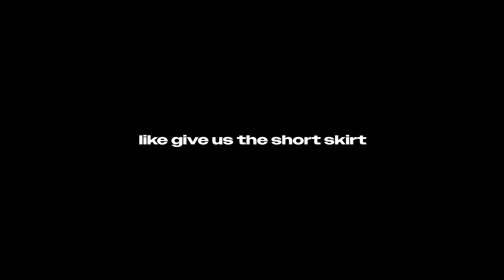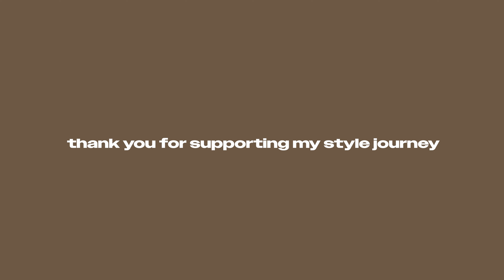Stepping Up My Style....Cause I Have None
✨About Me✨
School - Arizona State University
Degree - Marketing
Age - 22
Where I'm @ - Arizona

What I Use:
Camera 📷 - Canon EOS Rebel/ iPhone 12